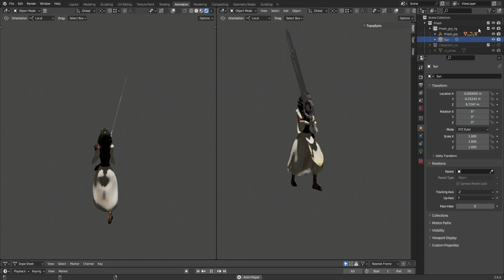Priesh atack 1